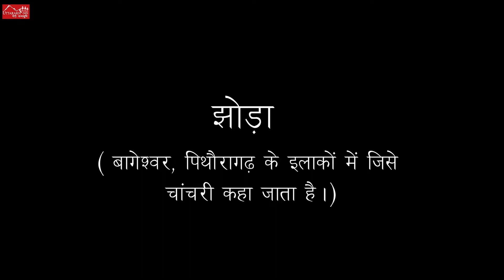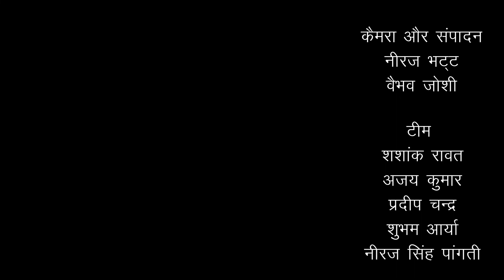कुमाउनी लोकगीत | Kumaoni Lok Geet | जुगल किशोर पेटशाली । Jugal Kishore petshali। झोड़ा | चांचरी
कुमाउनी लोकगीत | Kumaoni Lok Geet | क्या है | झोड़ा | चांचरी | रखवाई | न्योली | छपेली | बैर | भगनौल

Know our Kumaoni Lok Geet
Chapeli, Kumauni Jhoda, Chanchari, Rakhwai, Noyoli, Chapeli, Bhagnol, Bair Geet

हर अचंल की तरह ही हमारे पहाड़ों की अपनी भौगोलिक विशिष्टताएं हैं  संस्कृति के विविध रूपों को स्थापित  है।  घने जंगल में घास काटती घस्यारान ने न्योली (कफुआ) की मधुर आवाज़ की संगत में न्योली रची तो खेती किसान समाज ने फुर्सत के वक़्त छपेली के रूप  नृत्य  भंगिमाएं बनाई। इन्ही कुमाउनी लोकगीतों के  कुछ  स्वरूपों की जानकारी पर प्रस्तुत है ये वीडियो।  लोक की तमाम अभिव्यक्तिओं पर मौलिक अध्ययन करने वाले व्यक्ति श्री जुगल किशोर पेटशाली से बात कर  रहे है वरिष्ठ पत्रकार और रंगकर्मी नवीन बिष्ट।